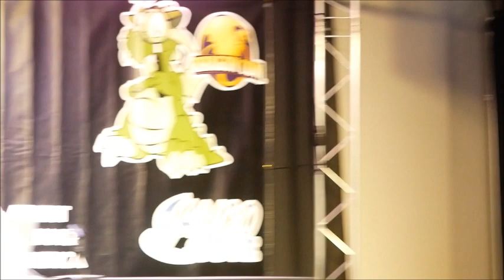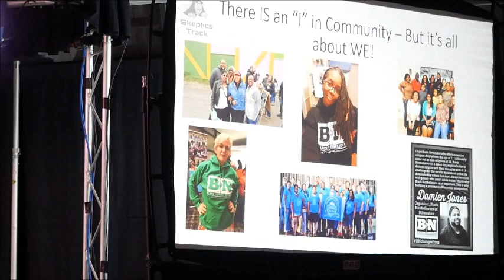Mandisa Thomas - Who says the Atheist/Secular Community is dead?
Recorded Sept 2, 2018 at Dragon Con

There are some who say that the current tension within the atheist & secular community is killing the movement. Mandisa Thomas will explain why this is far from the case and how we can improve our skills to keep it alive.